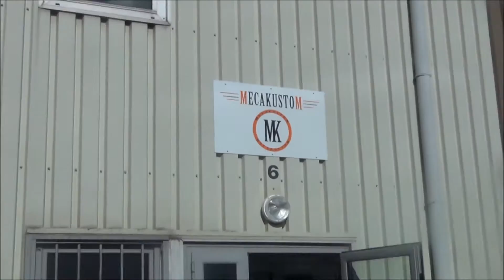run westsbrothers wlmp 2